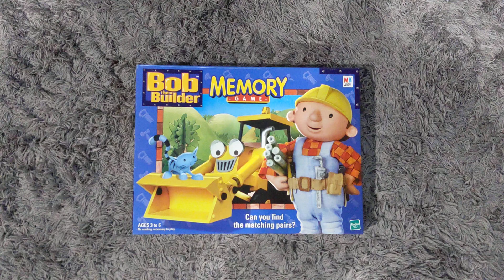I got the Bob The Builder Memory Game